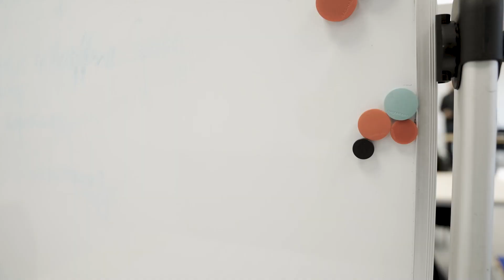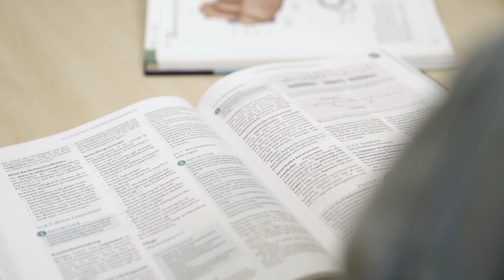Deine Pflegeausbildung an der KRH Akademie!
Wir haben für dich ein kleines Video zusammengestellt. Schau doch mal rein und lerne die KRH Akademie kennen.